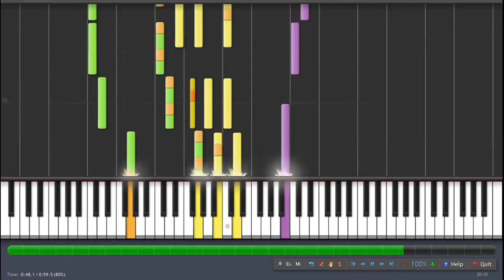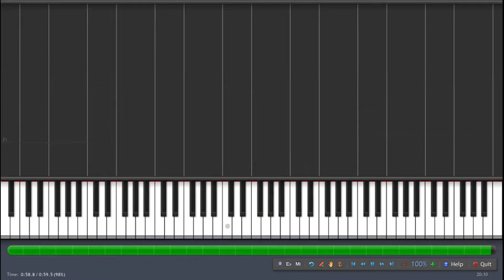La Marseillaise ラ・マルセイエーズ フランス国歌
L'étendard sanglant est levé,
Entendez-vous dans les campagnes
Mugir ces féroces soldats ?
Ils viennent jusque dans vos bras
Égorger vos fils, vos compagnes !